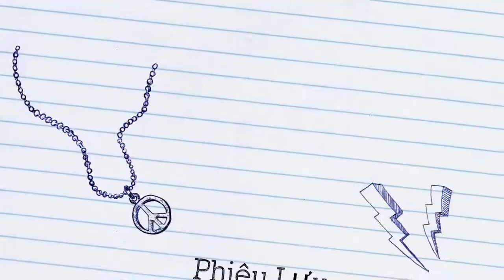Hàng Nóng Vào Trúm Luôn | 1 Mà Được 2 Nè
Lần đầu mình được đi đặt trúm... mà mới biết dính rắn trun luôn...! Quá đả một con mà ra hai con luôn